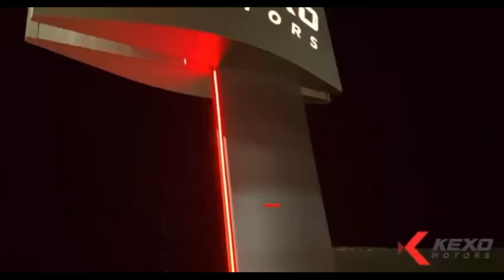MANUTENÇÃO DO CARRO EM CASA | Devo fazer? | 6 Dicas pra você Começar!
Fala aí, Seja muito Bem Vindo ao Nosso Canal!
No video de hoje vamos debater um assunto polêmico: Manutenção do Carro em Casa vale a pena arriscar?

Acompanhe Nossos Projetos!

Obrigado!